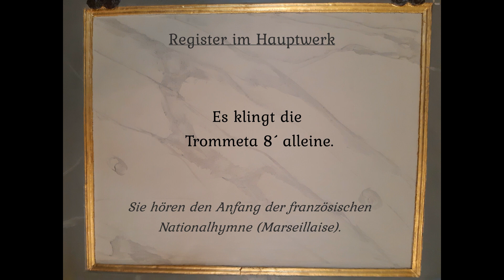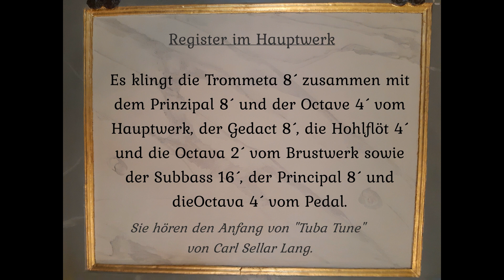Erlebniswelt Orgel - Registerklangbeispiel 21 Trommeta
Die einzelnen Register der historischen Christian Vater Orgel, die in der St. Nicolai-Kirche in Gifhorn zu hören und zu erleben ist, werden von Kantor Raphael Nigbur klanglich veranschaulicht.